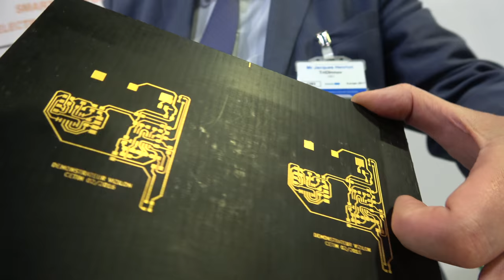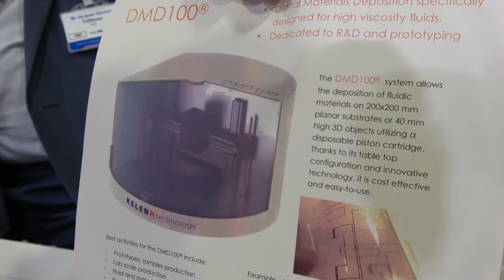TriDInnov adds electronics on plastics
Startup company provides additive metallization for plastic and composite materials electronic packaging, is linked through a closed partnership with equipment manufacturer Kelenn Technology, launching the new Kelenn Technology DMD 100, an off-contact digital dispenser which deposits the TDI thick film formulation EOPROM (primer formulation for metallization process) showcasing their prototype circuits which have been manufactured with the DMD 100, depositing their EOPROM thick film formulation on molded device. TriDInnov's technology brings to the electronic packaging market a new manufacturing process which reposition the MID towards new business areas such as to add value on composite materials especially in the automotive area. They are to invest in a technology platform in order to manufacture MID prototypes circuits for their customers in order to push their technology acceptance on the market place. Filmed at the Show!